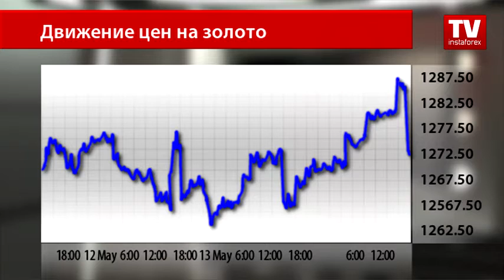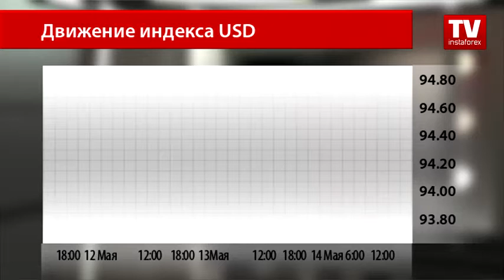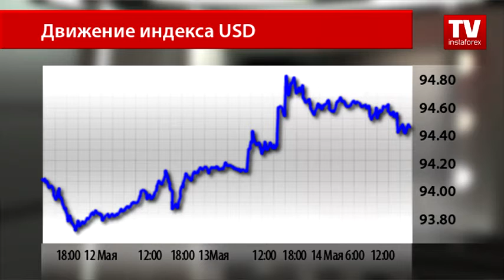Золото упало при слабом долларе США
В понедельник уверенный рост продемонстрировали золотые котировки после публикации слабых производственных данных США, которые только подчеркнули, что ФРС пока может воздержаться от повышения ставки. Помимо этого, силу драгоценному металлу предала еще и слабая макроэкономическая статистика Китая, повысившая опасения по поводу здоровья экономики Поднебесной. И все как по сценарию — инвесторы перешли на более безопасные активы.
Правда, ненадолго, так как, коснувшись максимальной отметки выше $1287,50 за тройскую унцию, котировки стали опускаться и к окончанию торгового дня золото торговалось ниже достигнутого пика, но выше минимальной позиции — $1275, 03 за тройскую унцию.
На время рынок расстроил вышедший показатель по деловой активности в промышленном секторе ФРБ Нью-Йорка. Потому что результат продемонстрировал снижение на фоне ослабления мирового спроса и сильного американского доллара.
Так, показатель деловой активности в промышленном секторе в зоне ответственности ФРС Нью-Йорка в мае сократился до 9,02 пункта с 9,56 в апреле. Экономисты ожидали, что индекс будет позитивным и продемонстрирует рост до 6,50 базисных пункта.
Стоит отметить, что индекс ФРБ Нью-Йорка является первым среди ежемесячных отчетов региональных банков Федеральной резервной системы. Поэтому экономисты  используют его в качестве ориентира для прогноза экономической ситуации в стране. Как было отмечено ранее, слабому показателю предшествовал сильный доллар США. Правда, в последнее время его таковым назвать сложно.
Так, к окончанию торгового дня индекс американского доллара не смог вырасти, как предполагалось валютными стратегами, и торговался на уровне 94.44. Сегодня ситуация может измениться, инвесторы надеются на хорошую макроэкономическую статистику  США.
В случае если базовый индекс потребительских цен и количество выданных разрешений на строительство продемонстрируют рост, это позволит инвесторам обратиться к покупке американского доллара, так как надежды на скорейшее ужесточение монетарной политики ФРС усилятся.